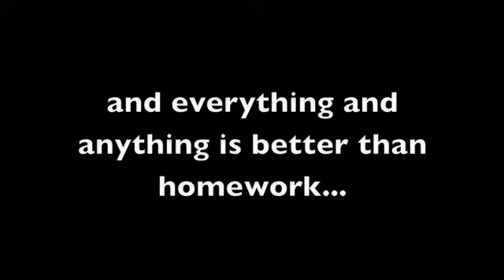SpringTime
hanging out with EqStarOnTheRise in the spring time and over spring break. this is pretty much us all the time maybe dialed down a little.